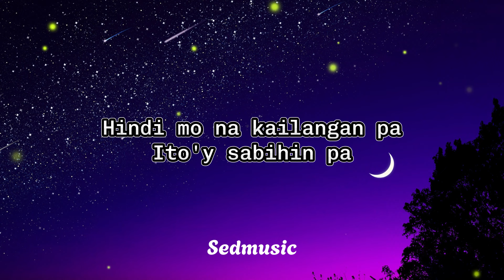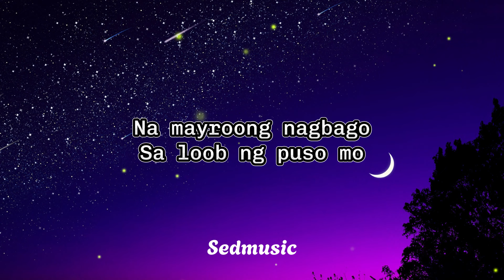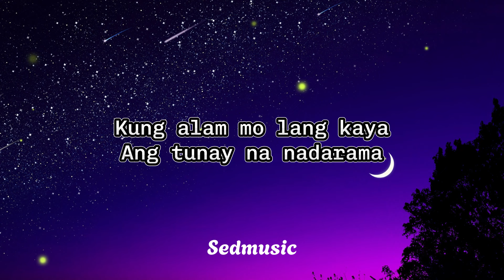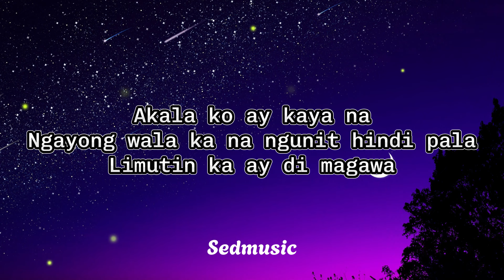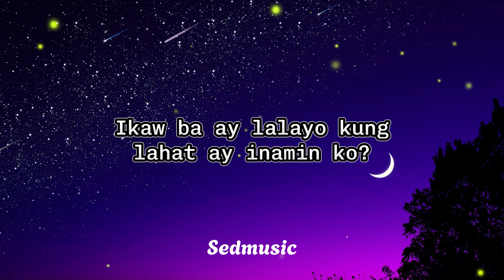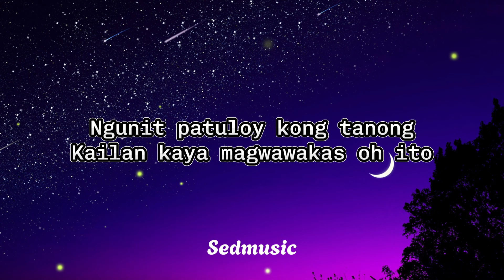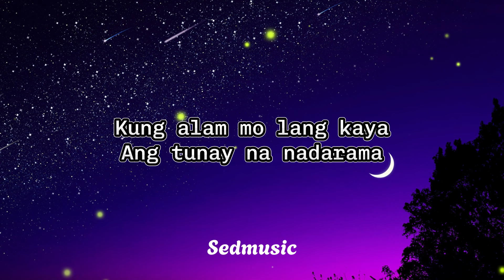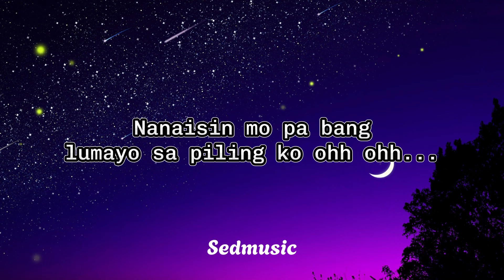Roxanne Barcelo - Kung Alam Mo Lang (Lyrics)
🎵 Song: Kung Alam Mo Lang
🎧 Artist: Roxanne Barcelo

Lyrics
Hindi mo na kailangan pa
Ito'y sabihin pa
Na mayroong nagbago
Sa loob ng puso mo
Wala akong magagawa kundi palayain ka
Kaya pinilit kong wag aminin sa iyo
Kung alam mo lang kaya
Ang tunay na nadarama
Nanaisin mo pa bang lumayo sa piling ko
At kung alam mo lang sana
Kailanma'y di mawawala
Ang pag-ibig ko sayo lagi nasa puso ko
Akala ko ay kaya na
Ngayong wala ka na ngunit hindi pala
Limutin ka ay di magawa
Palagi kong tinatanong sa sarili ko ito
Ikaw ba ay lalayo kung lahat ay inamin ko?
Kailanma'y di mawawala
Pipilitin kong itago ang lahat ng ito
Ngunit patuloy kong tanong
Kailan kaya magwawakas oh ito
Kailanma'y di mawawala
Ohh ohh...